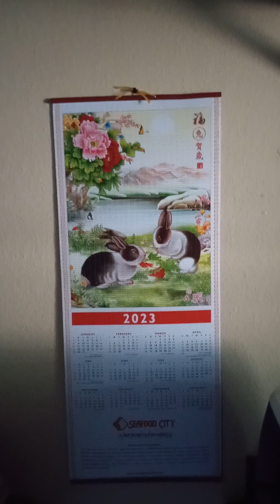applying the powers of PMA when things don't go your way